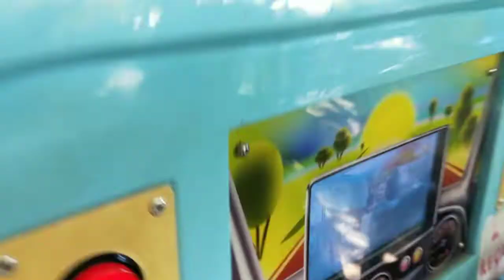Gönenç arabalarla oynuyor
Renkli arabalarla oyun keyfi yaşadık